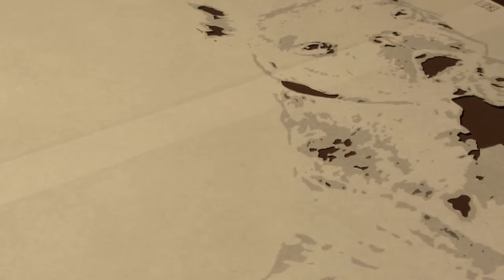"Pork Chop" by BASE45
Cute little doggy.

Filmed in my new booth setup, makes the video sooo much better.